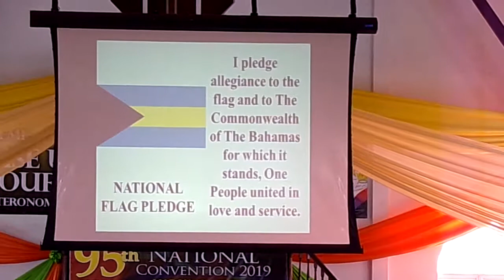COGOP Bahamas 95th Biennial National Convention - Day I Opening - Clip III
Day I Opening Session - Clip III
Clip captured at the Opening Session of the COGOP Bahamas 95th Biennial National Convention on Sunday, March 10, 2019, held at the East Street Tabernacle, Nassau, Bahamas.
National Overseer and Moderator - Bishop Dr. Franklin M. Ferguson